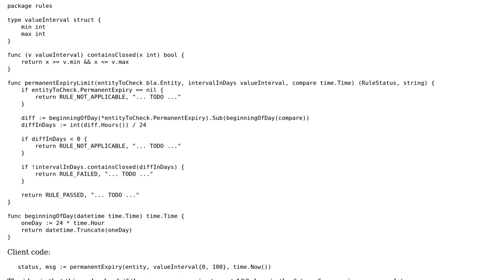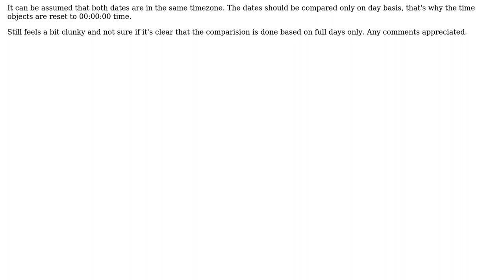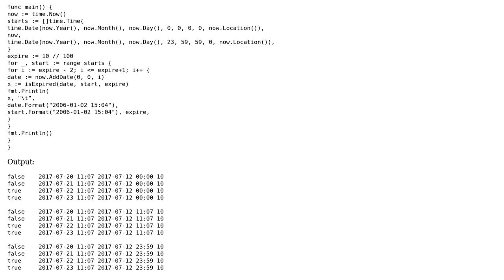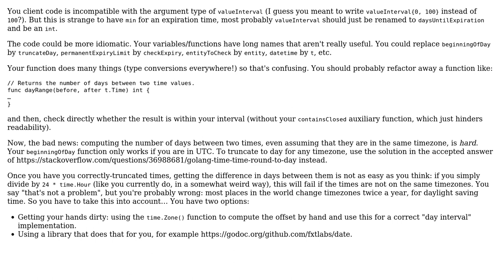Code Review: Validating the difference in days between two dates (2 Solutions!!)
Code Review: Validating the difference in days between two dates

With thanks & praise to God, and with thanks to the many people who have made this project possible! | Content (except music & images) licensed under CC BY-SA | Music | Images & others | With thanks to user Ted user peterSO user Max and the Stack Exchange Network Trademarks are property of their respective owners. You are responsible for your own actions.